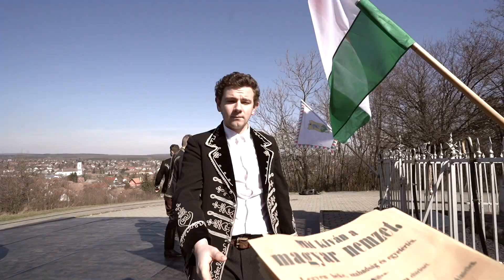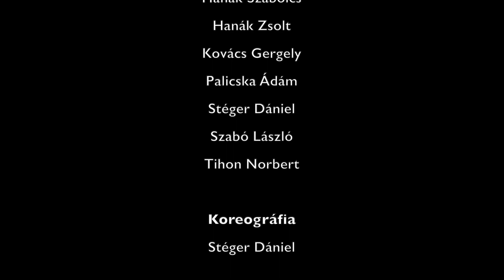Csata Táncegyüttes - Március Idusán (2021.03.15)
Isaszegi Csata Táncegyüttes március 15-i ünnepi műsora